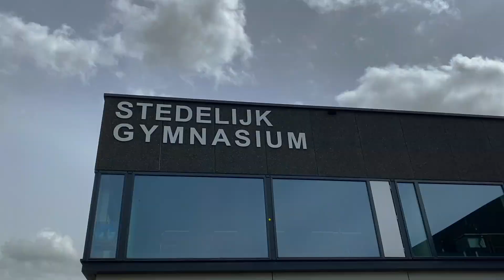[Voorgedragen] Kandidaat Quaestor | Elze Halbertsma